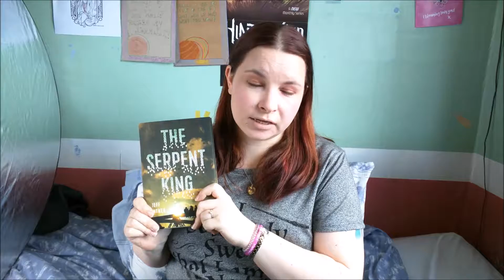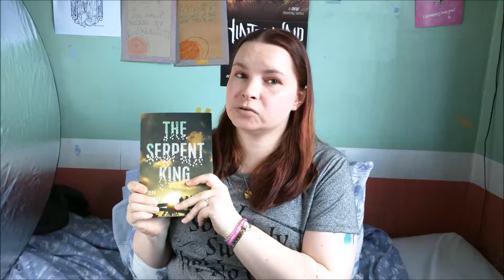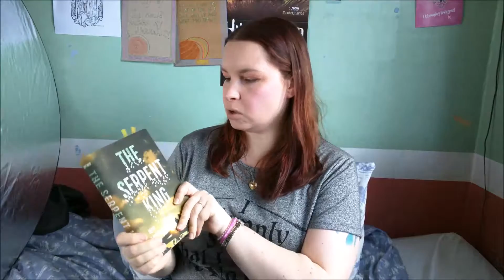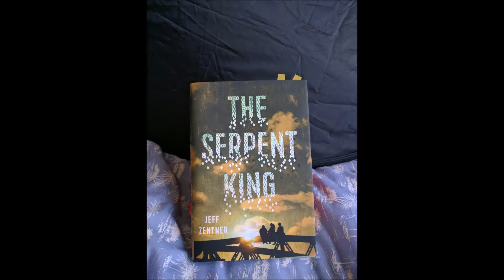Buddy read #1: the serpent king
First ever buddy read!
The Serpent King by Jeff Zentner